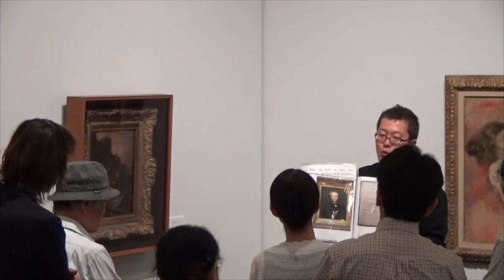サンデー・トーク「ドラクロワ・聖ステパノの裏側」（埼玉県立近代美術館）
2015年6月14日（日）に開催したMOMASコレクションのギャラリー・トークの様子です。今回は、渋谷主任学芸員がドラクロワの作品を選び、その絵画の「裏側」にあるエピソードをお話ししました。

【スピーカー】
渋谷拓 主任学芸員

【解説している作品】
ウジェーヌ・ドラクロワ《聖ステパノの遺骸を抱え起こす弟子たち》1860年（丸沼芸術の森蔵）